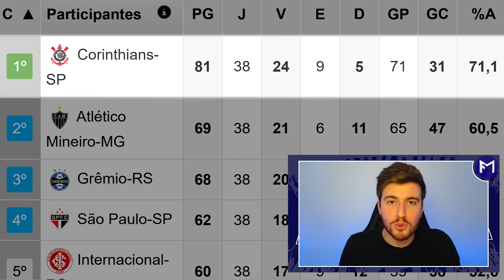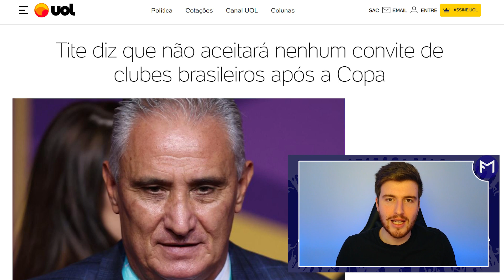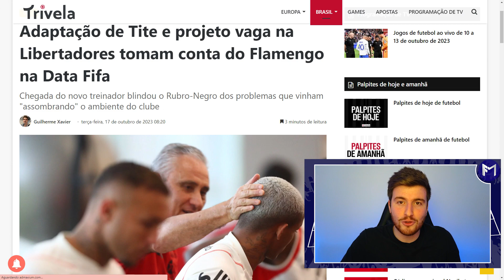A virada de chave começou aqui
Mesmo depois de prometer que não trabalharia no Brasil em 2023, Tite assumiu o Flamengo e já deu a sua primeira coletiva como técncio do Rubro-Negro. Na apresentação, o treinador falou sobre como pretende armar o time do Flamengo para a reta final do Campeonato Brasileiro e o objetivo de conseguir uma vaga direta na Libertadores da Amérifa. Além disso, Tite falou sobre a polêmica envolvendo Gabigol. Já que a coletiva tem meia hora, que tal você se ligar no que aconteceu de melhor?

flamengo,
crf,
flamengo tite,
tite flamengo,
coletiva tite,
tite coletiva flamengo,
coletiva tite flamengo,
coletiva do tite no flamengo,
resumo coletiva tite,
resumo coletiva tite flamengo,
como foi a coletiva do tite,
melhores momentos coletiva tite no flamengo,
tite no flamengo,
brasileirao,
brasileirao 2023,
campeonato brasileiro,
tite gabigol flamengo,
tite gabigol,